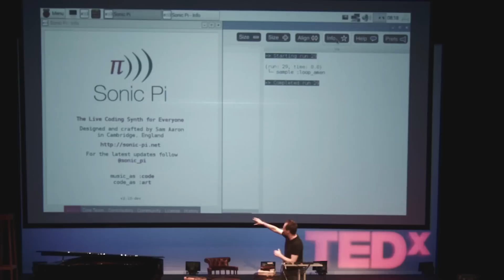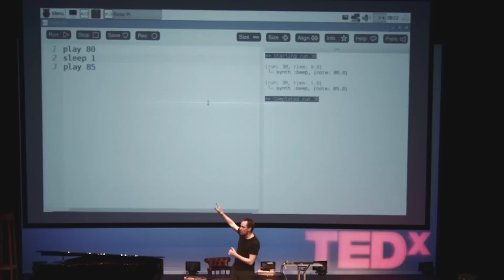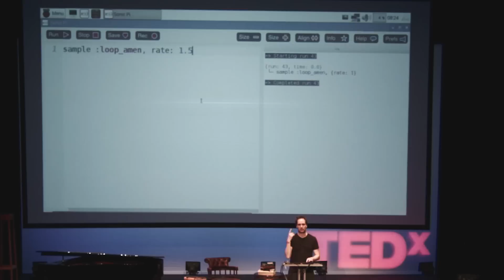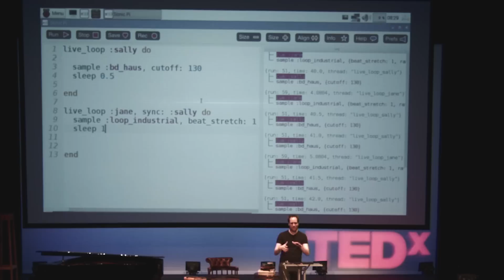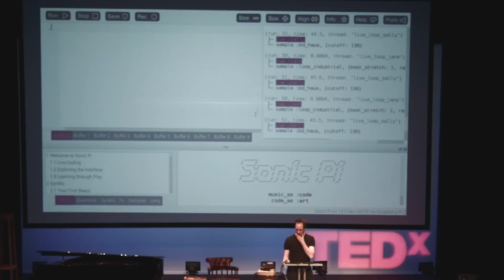Programming as Performance | Sam Aaron | TEDxManchester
Sam Aaron, and Postdoc Researcher at the University of Cambridge Computer Laboratory, is discussing the idea of programming as performance, examining the importance of emphasising, exploring and celebrating creativity within all aspects of the skillset.

By day, Sam Aaron is a mild-mannered Research Associate at the Cambridge University Digital Technology Group. By night, he’s a live coder who considers programming as performance and strongly believes in the importance of celebrating creativity within all aspects of programming. He is also the lead developer of Overtone and Quil, both very powerful live coding platforms and the creator of sonic Pi which is used to teach programming to young people and children. Sam's talk and performance will be a compelling display of what happens when you mash up passion, creativity and code.